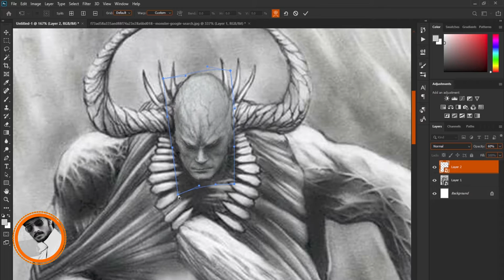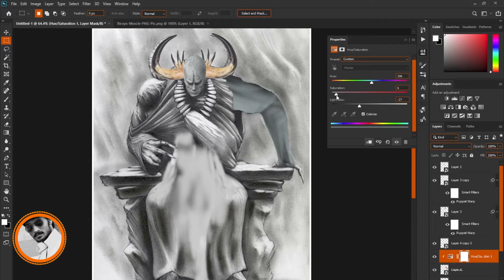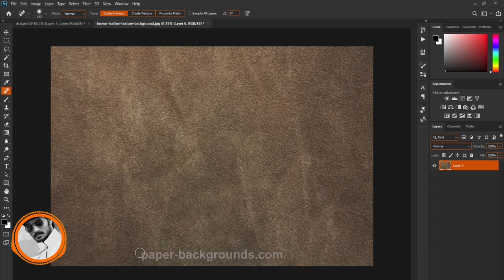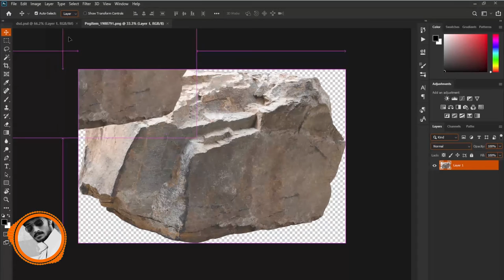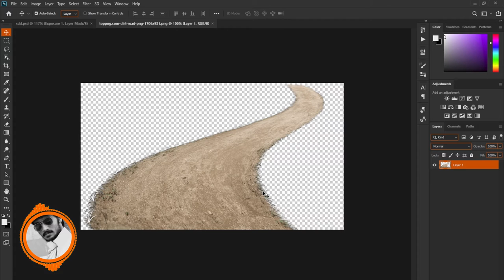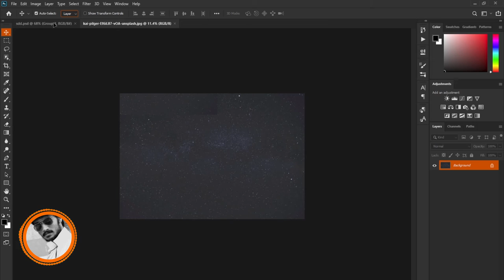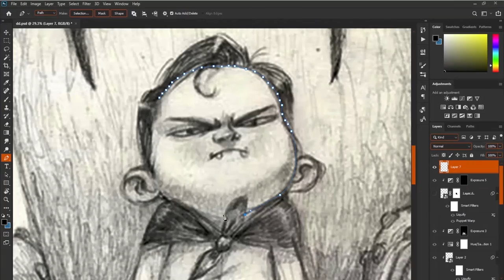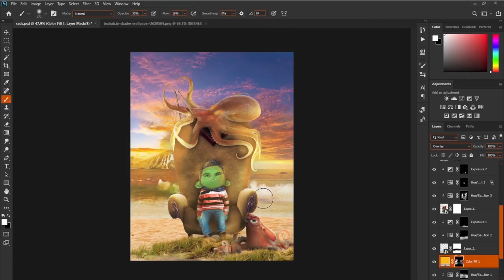REALISTIC EDITING 3 Random Pencil Drawings found Internet using PHOTOSHOP - Tamil ( Creative Edits )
This is one of my edits on titled Realistic Editing - Adobe Photoshop. Kindly support me.

Plugins : Camera Raw Filter

its a free image download site you can download unlimited high quality images.